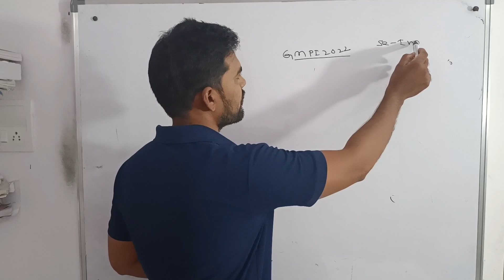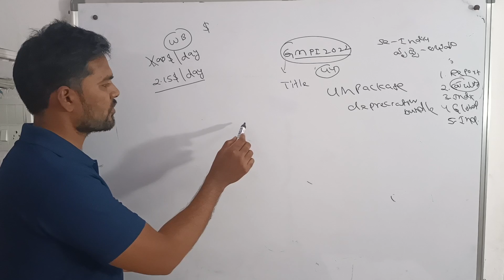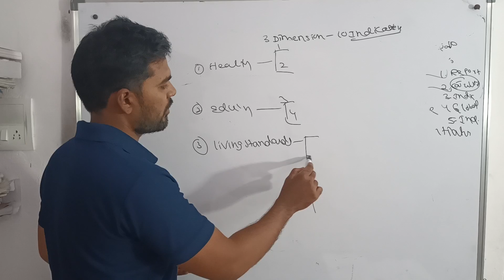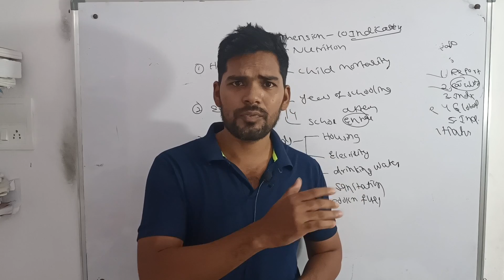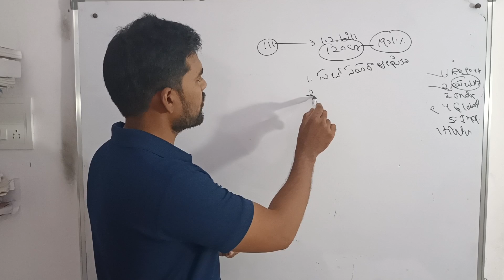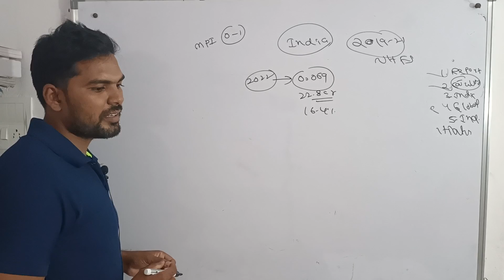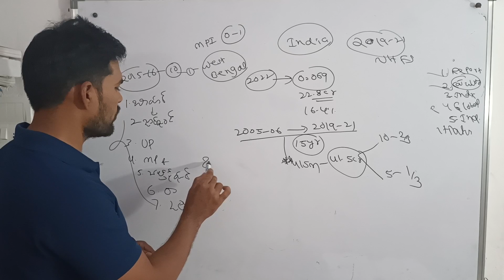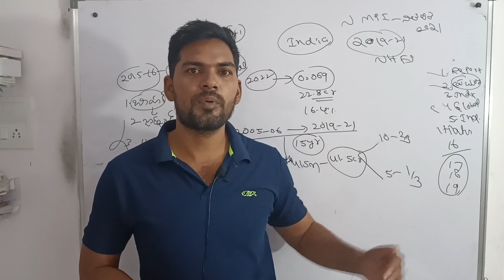||multidimensional poverty index||gr 2 economy||growth and development||Honey GS Classes